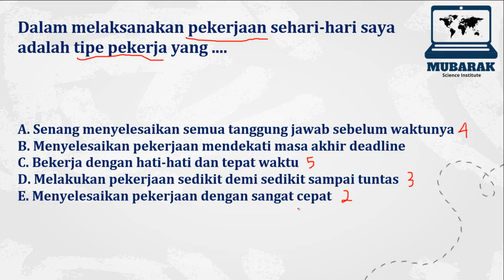PEMBAHASAN SOAL SKD CPNS 2021 (055)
Dalam melaksanakan pekerjaan sehari-hari saya adalah tipe pekerja yang .
A. Senang menyelesaikan semua tanggung jawab sebelum waktunya
B. Menyelesaikan pekerjaan mendekati masa akhir deadline
C. Bekerja dengan hati-hati dan tepat waktu
D. Melakukan pekerjaan sedikit demi sedikit sampai tuntas
E. Menyelesaikan pekerjaan dengan sangat cepat
1. CPNS
2. Tes Masuk Perguruan Tinggi & Kedinasan
3. Olahdata skripsi, tesis, dan disertasi
4. Matematika & Statistika
5. Beasiswa & TOEFL
6. dll.